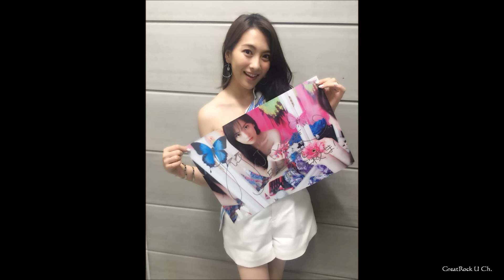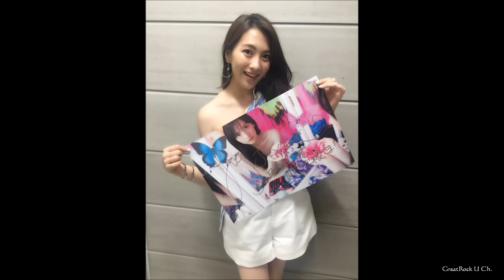第71回 知英の季節 20160810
第71回 知英の季節です。
本日も延長戦に入った、片想い応援ですよ、今夜も真剣にリスナーさんの恋の悩みに答えてくれてますよ、若いっていいなぁ...なんか懐かしいなぁ...私の感想はいいですね。
そして今夜は『好きな人がいること』に収録されている、我々にとっては懐かしいあの曲、山口百恵さんのあの曲も流れましたね、ますます発売が楽しみになってきましたね、さて今夜も忙しい皆さん、そして遠方（海外）にお住まいの皆さん、暑さでぼーっとして、忘れて聴き逃してしまった方、もう一度聴きたい方どうぞご視聴ください。

また紹介された明日からのJYイベント詳細はこちらからご確認くださいね。